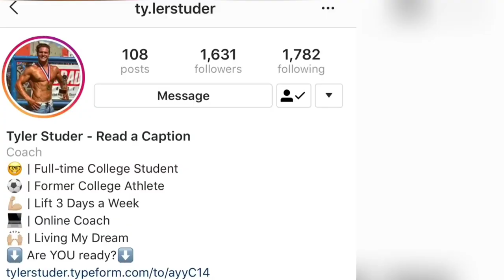DAY IN THE LIFE | IF and full body workout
This would be my average day during summer where I am intermittent fasting, hitting full body workouts, and living the DREAM! Try my full body workout below!

FULL WORKOUT
Box squats 1x10
Squats 5x3
Bench 5x3
Weighted pull-ups 3x5
Dumbbell shrugs 3x5
Barbell curls 3x8
Barbell skull crusher 3x8
Cable crunch 3x12
Seated calf raise 3x8

If you’d like my help in building up your discipline and to teach you how to see lasting results on your fitness journey, click here to book a FREE strategy session 1-on-1 with me

Also, if you’d like to see what others say about working with us check us out on Yelp

Much love,
Coach Tyler